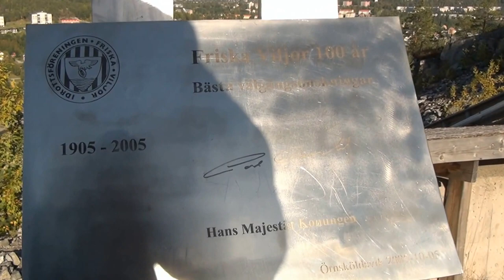Varvsberget 15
Ett besök på Varvsberget med Laila-Allis och Doris.